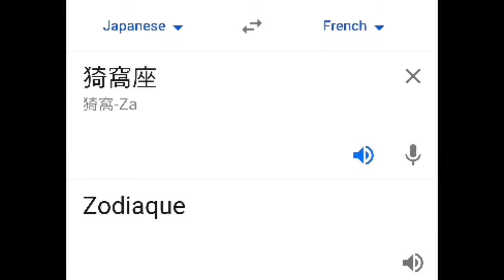French Akaza isn't real, he can't hurt y-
basketball